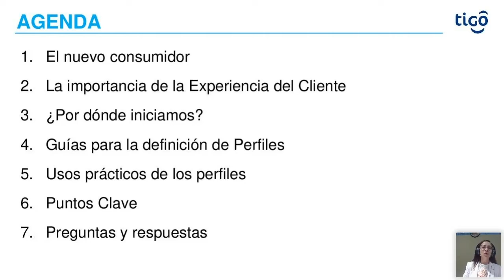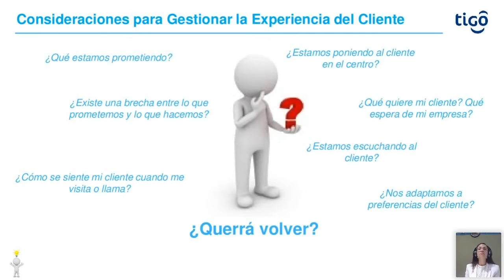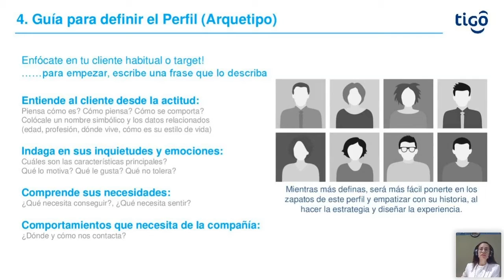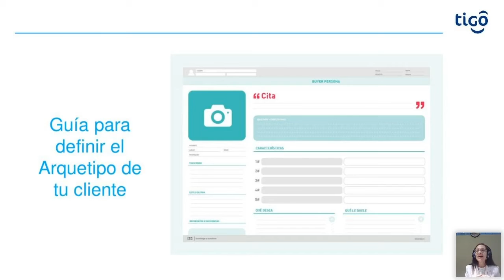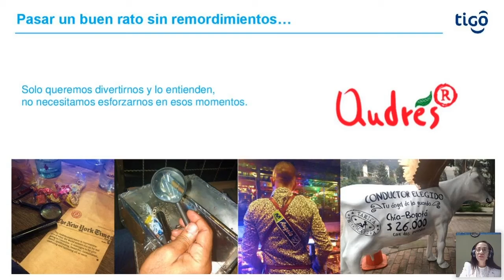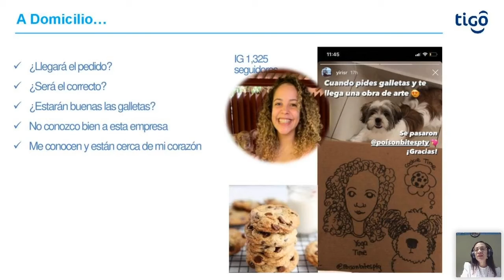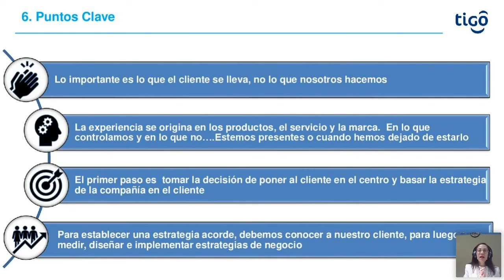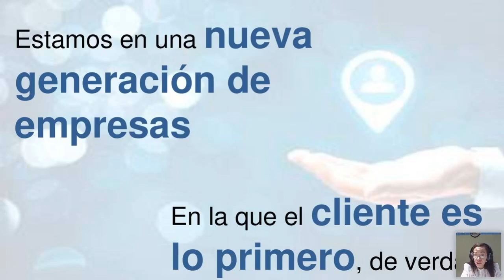Identificación de arquetipos ¿cuál le va a tu marca?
Webinar realizado desde la Fundación Ciudad del Saber en Panamá organizado por el programa Canal de Empresarias junto con la Red de Mentores del Canal de Empresarias.

En esta ocasión nos acompaña Sonia de Rodríguez.